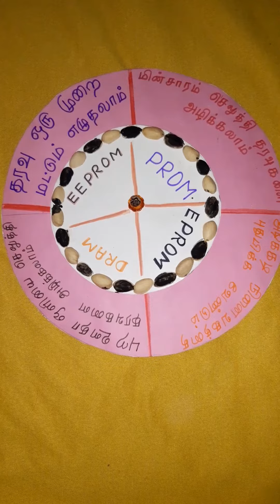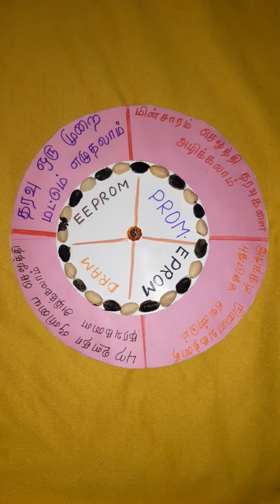B.Ed 2 year commission work, TLM material, rotating board in tamil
B.Ed 2 year commission work, TLM material, rotating board in tamil,B.Ed,